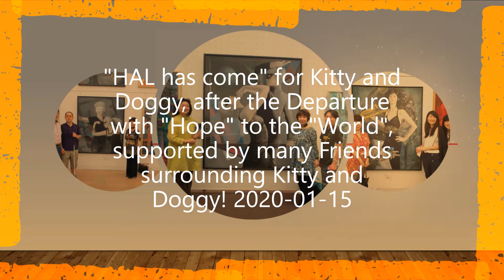"HAL has come" by Ellie Ogawa for Kitty and Doggy supported by many Friends surrounding Kitty!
"HAL_has_come" by Ellie_Ogawa together with Hitoro_Uchida for Kitty and Doggy, after the Departure with "Hope_to_the_World, supported by many Friends surrounding Kitty and Doggy! for Private Use Only.

We should have valuable content standing on the humanism to show the idea and object, where all the humans can share, for others with others and bring the world together with Sophia to eliminate conflict, aiming to co-existence and co-prosperity of diversity, where we should strive to achieve world peace with sustainable prosperity of all human on the earth.

We should never mislead "bring the world together" in the direction of "totalitarianism" by hierarchical control using information hierarchy, which will be leading to "fascism" by supporting the social egos against democracy.